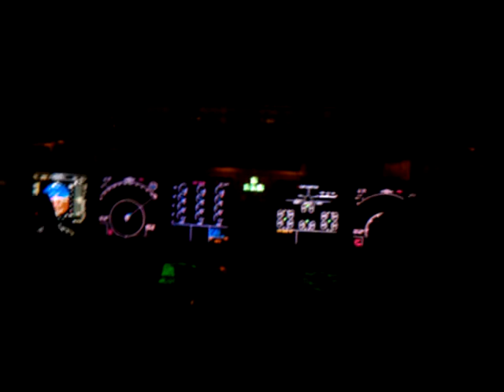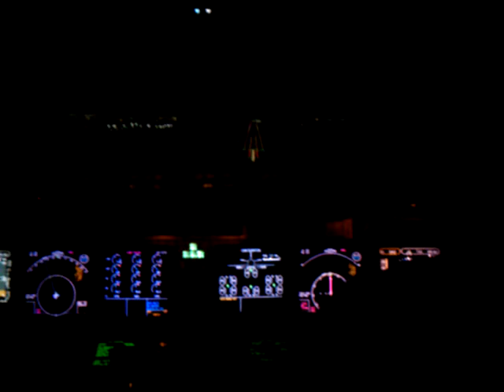MD-11 Landing Simulator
landing at NRT in an MD-11 simulator (sorry for it being so dark, that's how it is in real life at night though)